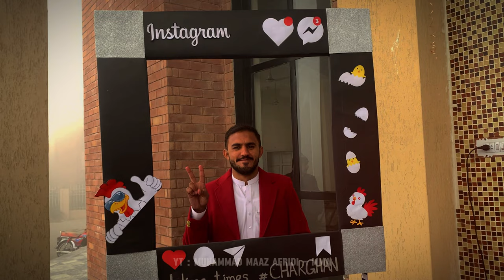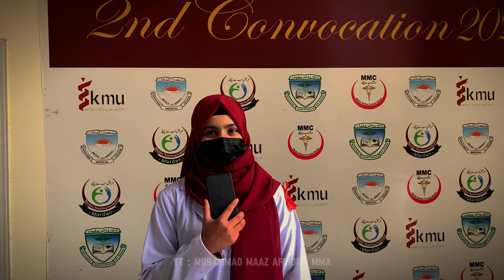White Coat Ceremony MBBS & BDS 2024 | Bacha Khan Medical College Mardan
Greetings!

This Is Muhammad Maaz A Third Year Mbbs Student At Bacha Khan Medical College Mardan.

The White Coat Ceremony Is A Symbolic Milestone In The Journey Of Healthcare Students. It Signifies The Transition From Classrooms To Clinical Practice, Marked By The Donning Of The White Coat—A Powerful Symbol Of Professionalism And Patient Care. This Ceremony Instills A Sense Of Duty And Compassion, Reminding Students Of Their Responsibilities As They Embark On Their Path To Becoming Healthcare Professionals.This Year The New Batches MBBS-2029 & BDS-2028 Makes Its Entry Into The Beautiful Bacha Khan Medical College Mardan.

Regarding Channel